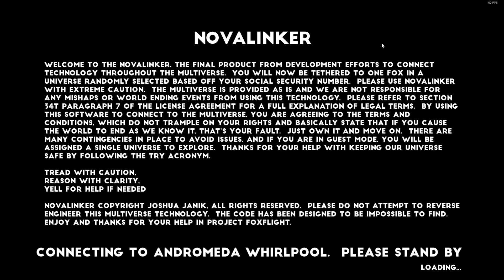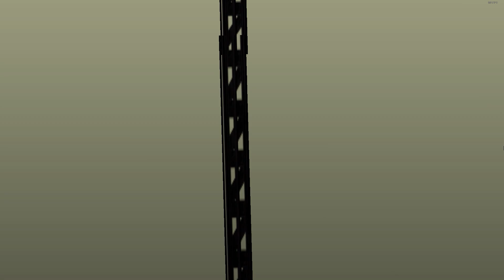A Fox and His Robot | İLK İZLENİM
Önerilerinizi yorumlara yazabilirsiniz :)